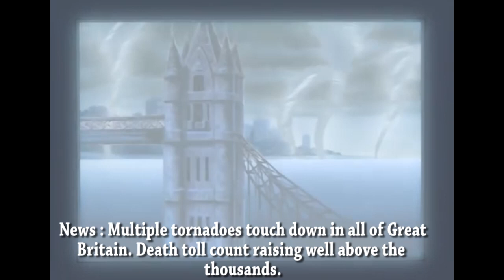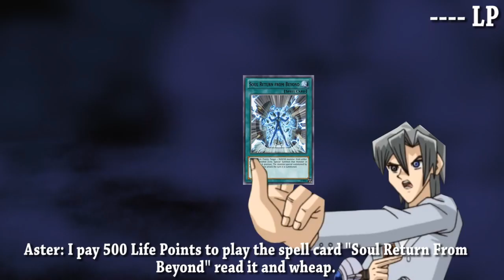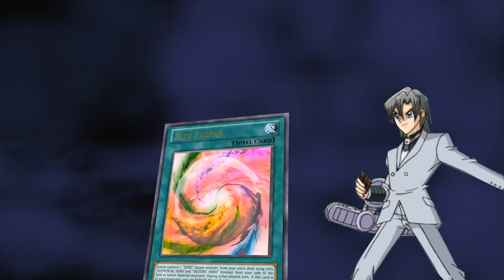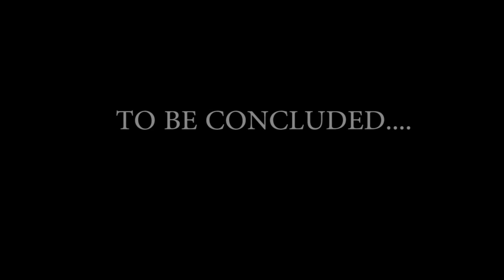Yu-Gi-Oh! MD: Ep 13 Jaden vs Kaiba & Aster Part 4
Sorry for the long wait Here is Part 4 of my fan made Yu-Gi-OH! series Jaden vs Aster & Seto Kaiba. LIKE RATE COMENT.